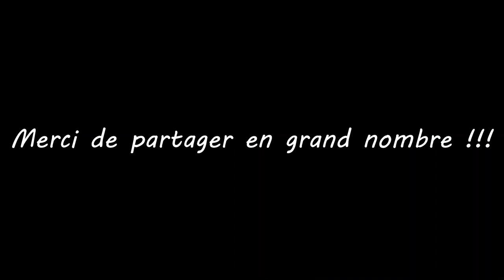Camping d'hiver au mt Mégantic J3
Retour sur mon expérience de rando sur la boucle Orion et de mon camping d'hiver en tente sur le mont au site Grande-Ourse :)

MON ÉQUIPEMENT

MES ÉLECTRONIQUES

MES VÊTEMENTS